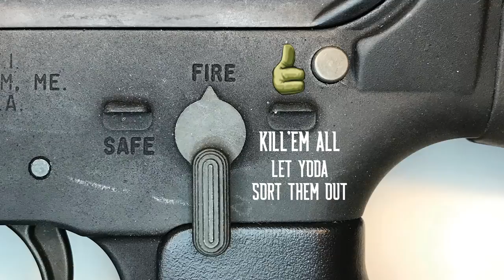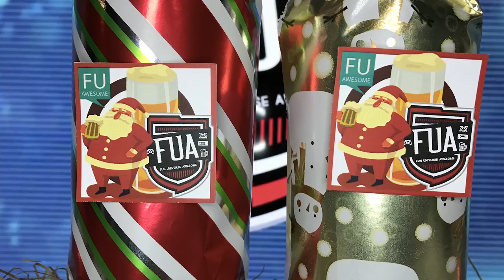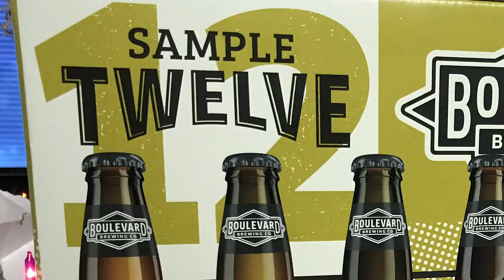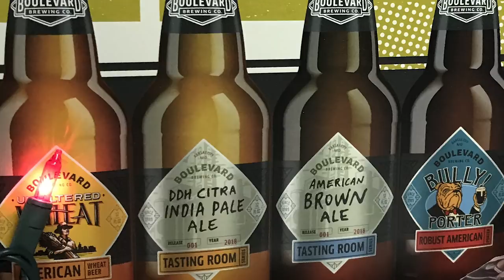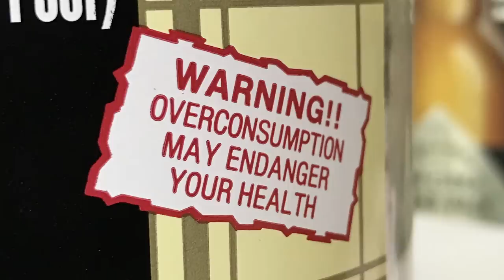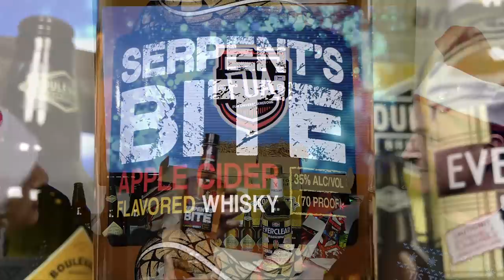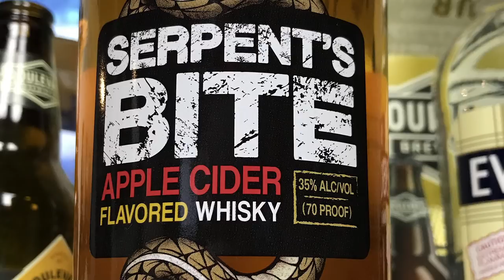FU Awesome Reviews Boulevard Wheat, Reviews Serpent's Bite Apple Cider Whiskey, and Everclear.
FU Awesome Reviews Boulevard Wheat, Reviews Serpent's Bite Apple Cider Whiskey, and Reviews Everclear.

Boulevard Wheat:
American-Style Wheat Beer

Boulevard Unfiltered Wheat Beer is a lively, refreshing ale with a natural citrusy flavor and distinctive cloudy appearance. This easy drinking American-style wheat beer has become our most popular offering, and the best-selling craft beer in the Midwest.

Serpent's Bite Apple Cider Whiskey:
Others sip. You Bite Into the Night.

EVERCLEAR:
The “original” grain alcohol product, Everclear® enjoys tremendous brand recognition and a loyal, near cult-status following. 100% neutral spirits distilled from grain.